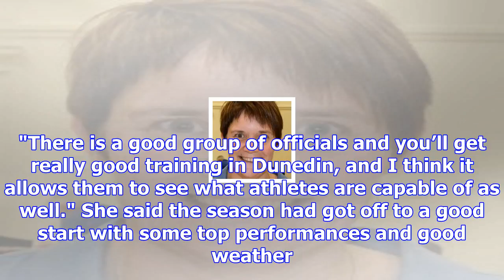Officials needed to cope with surge in numbers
Otago's record-breaking athletes would no doubt be more thankful than most for a few extra helping h...